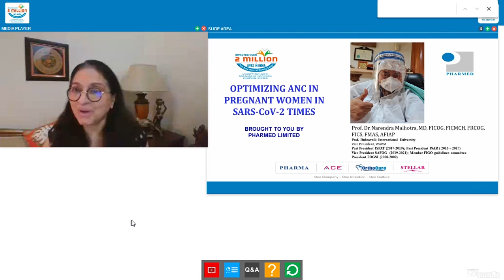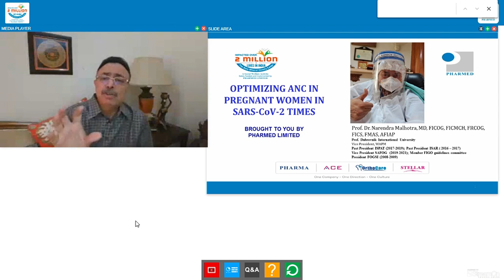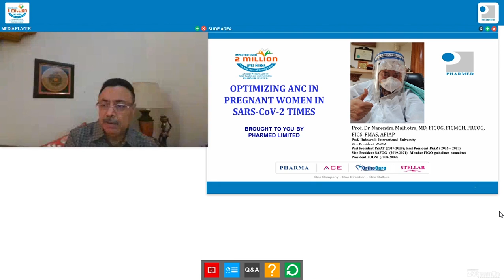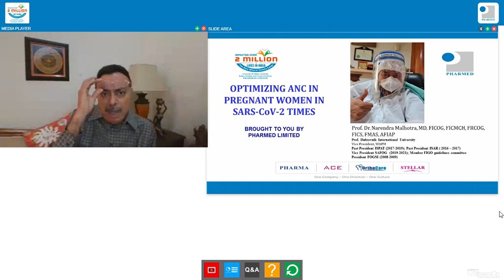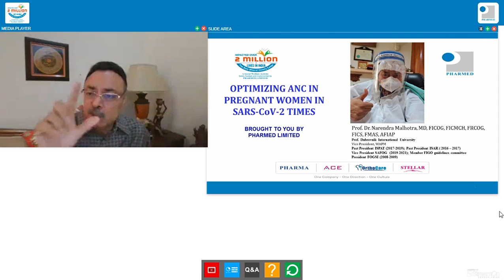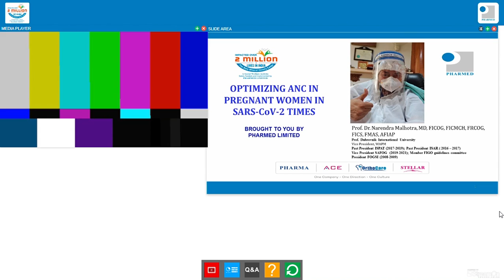Dr Narendra Malhotraon 28th April 2020